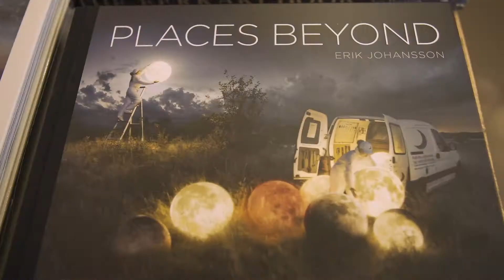Soutenons nos indépendants !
Faites vos achats chez des commerçants locaux.
Vous soutiendrez ainsi l’économie belge !